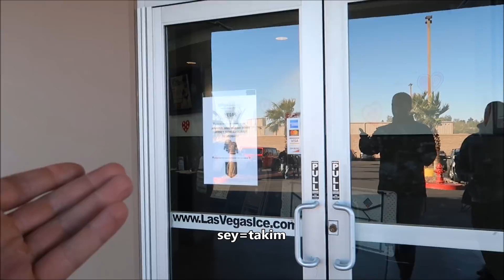BUZ PATENİ YAPARSAK | CHALLENGE & Vlog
ACAYIP CEKISMELI BIR CHALLANGE'i sizce kimler yendiii ??
Goril ve arkadasi YARISTA :D

Stay UNSATISFIED !!